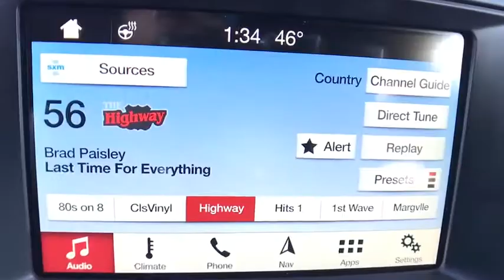2018 FORD EXPLORER Casper, Powell, Cheyenne, Douglas, Sheridan, WY JGA68020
WHITE PLATINUM METALLIC TRI-COAT NEW 2018 FORD EXPLORER available in Casper, Wyoming at Lithia Ford Casper. Servicing the Powell, Cheyenne, Douglas, Sheridan, WY area.
2018 FORD EXPLORER XLT 4WD - Stock#: JGA68020 - VIN#: 1FM5K8D8XJGA68020